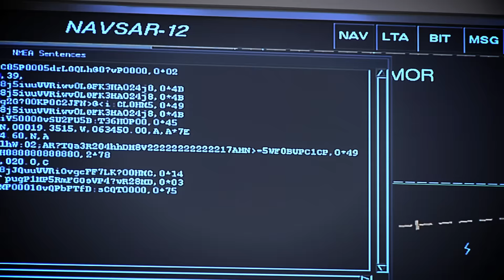Así se realizó el ejercicio Sarex Monalisa 2.0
El 15 de junio tuvo lugar en Valencia el simulacro de evacuación masiva de un buque de pasaje con incendio a bordo.

Más de 500 personas participaron en este simulacro, con medios marítimos y aéreos de Salvamento Marítimo y otras organizaciones, para localizar y rescatar a los supuestos afectados abordo, así como medios terrestres para intervención en emergencias de la Comunidad Autónoma, Cruz Roja Española, Ayuntamiento de Valencia y APV en el Puerto de Valencia.

Este ejercicio se enmarca dentro del proyecto MONALISA 2.0, cofinanciado por la Unión Europea, y coordinado por la Administración Marítima Sueca.